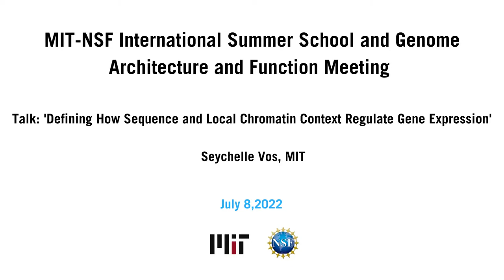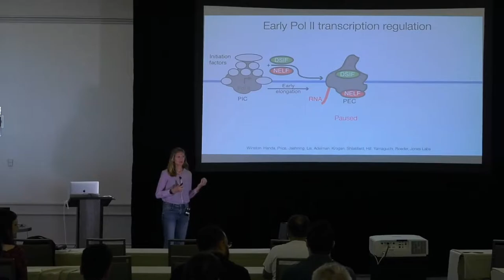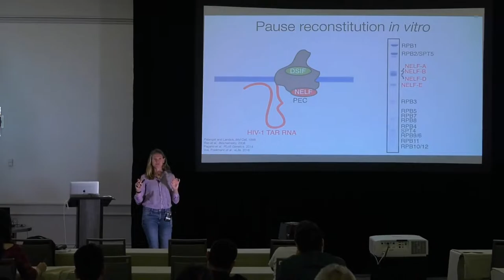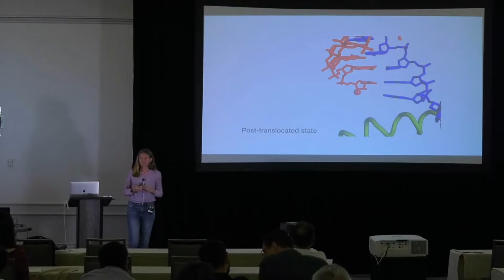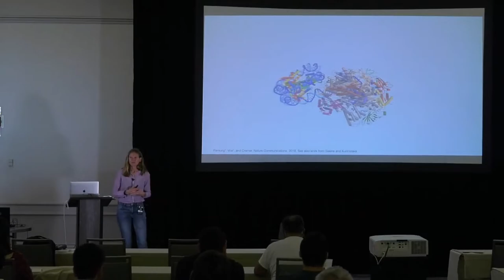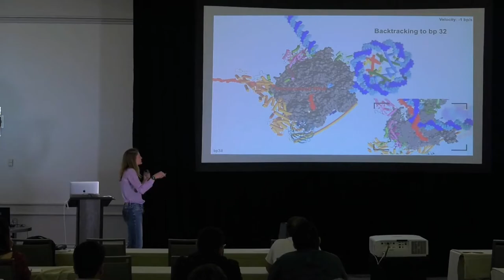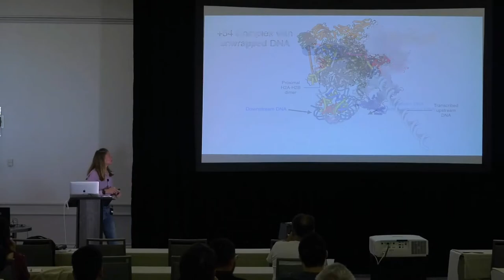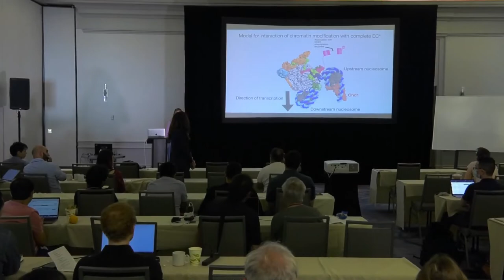2022 Genome Architecture and Function Meeting: Seychelle Vos, MIT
'Defining How Sequence and Local Chromatin Context Regulate Gene Expression'
Seychelle Vos, MIT

International Summer School & Genome Architecture and Function Meeting
July 2022 | Cambridge, MA
MIT Hosted and NSF Funded